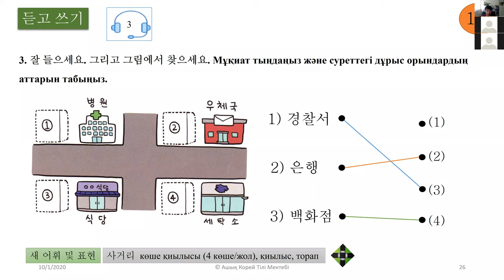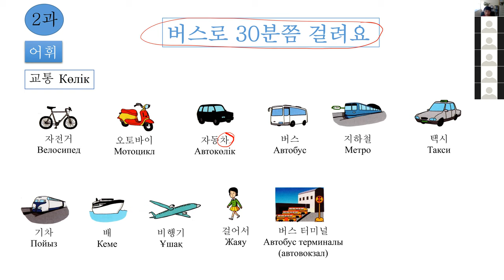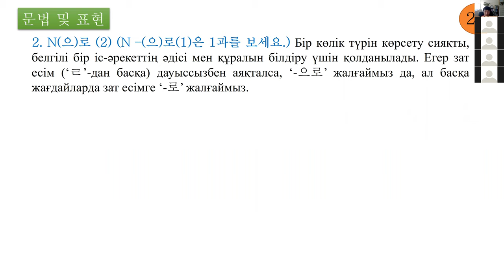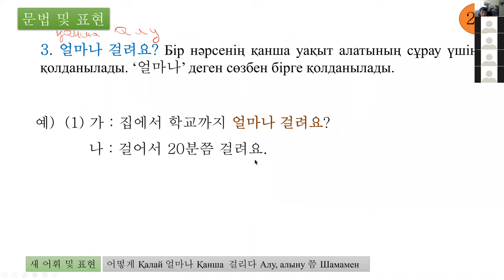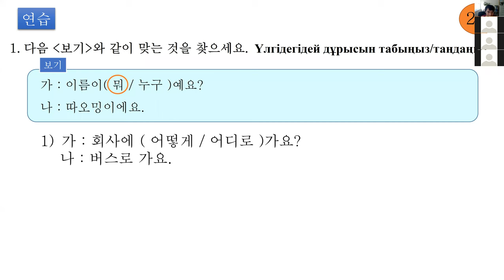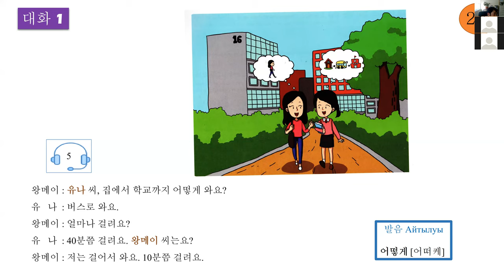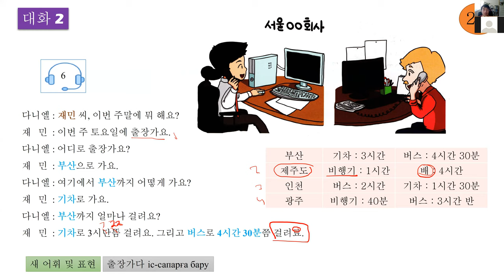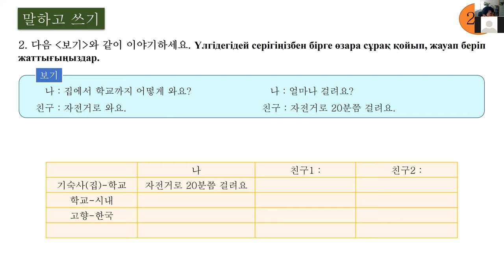한국어 1-2 | 2과